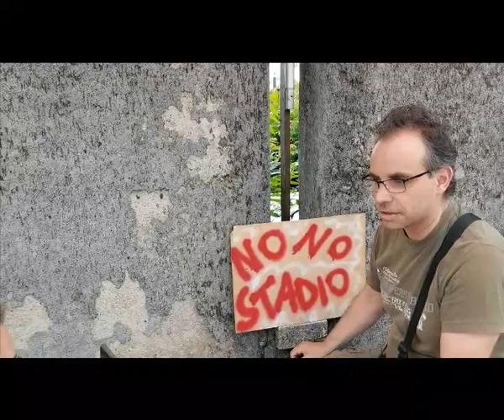Raccolta Firme Vincolo Monumentale ippodromo La Maura I cittadini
Raccolta Firme Vincolo Monumentale ippodromo La Maura,  I cittadini - Milano 11 Giugno 2023